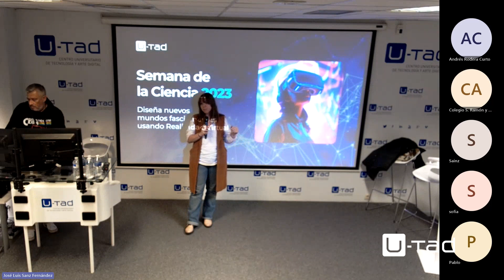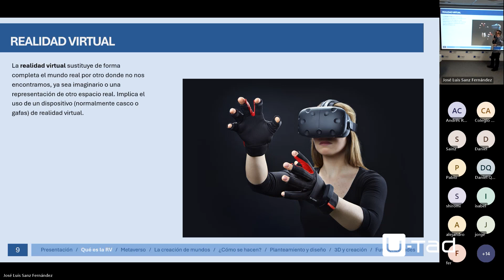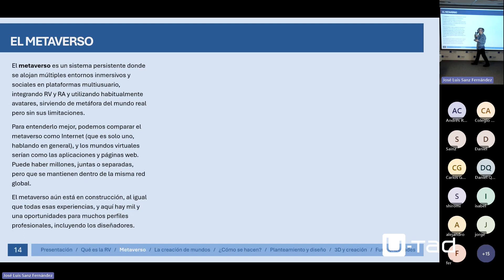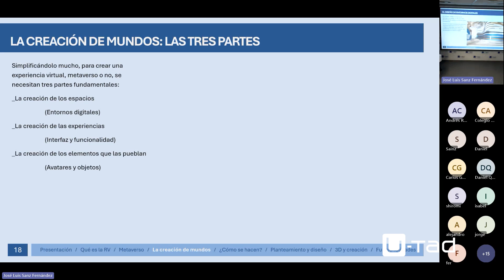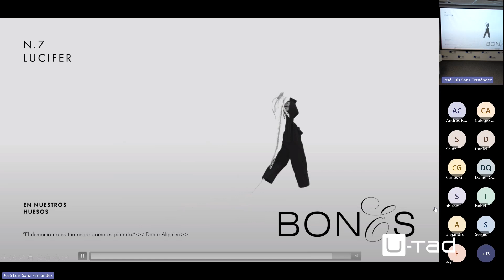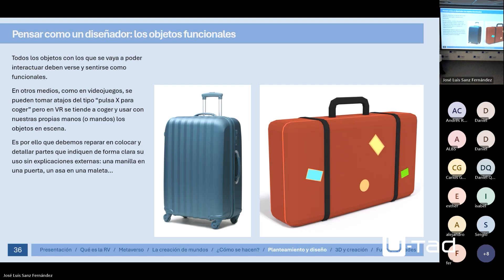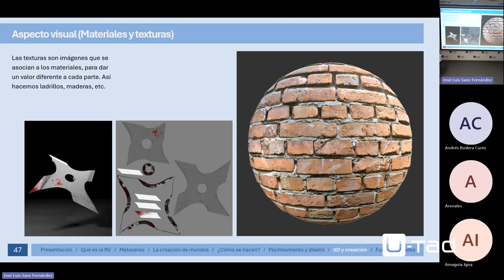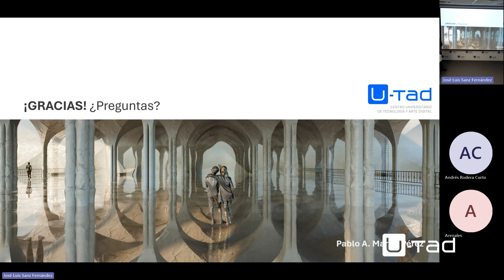Semana de la ciencia: Creación de mundos con Realidad Virtual